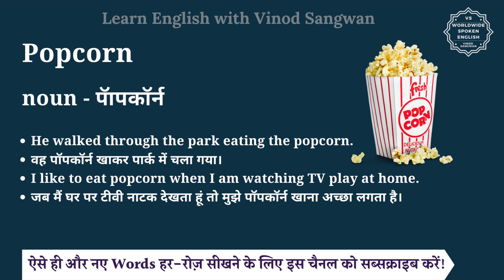Popcorn meaning in Hindi | Popcorn ka matlab kya hota hai | English vocabulary words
इस वीडियो में आप Popcorn का हिंदी में मतलब समझेंगे और साथ में Popcorn का pronunciation भी सीखेंगें यानि की आप Popcorn के अर्थ के साथ साथ ये भी सीखेंगें की Popcorn को कैसे बोले या Popcorn को बोलने का सही तरीका क्या है |

तो बस एक मिनट में सीखिए Popcorn को|
Let’s learn Hindi Meaning of Popcorn in detail.

Popcorn का हिंदी में अर्थ होता है
noun -  पॅापकॉर्न

Popcorn को इन उदाहरणों से और अच्छे से समझ सकते हैं
He walked through the park eating the popcorn.
वह पॉपकॉर्न खाकर पार्क में चला गया।
I like to eat popcorn when I am watching TV play at home.
जब मैं घर पर टीवी नाटक देखता हूं तो मुझे पॉपकॉर्न खाना अच्छा लगता है।